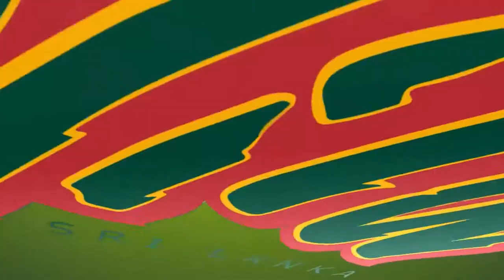Pintail Snipe | සද වතුර වලේ නාන වෙලේ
Wildlife in Sri Lanka

Sri Lanka’s wildlife is as varied as the island itself, ranging from elephants and leopards to marine life and a vast number of different birds, and Sri Lanka is now one of the best places in the world to see whales, including the mighty blue whale. With 12% of the country designated for wildlife protection, it is easy to get a taste of Sri Lankan wildlife: safari parks and sanctuaries, particularly in the southern and central zones, offer the easiest way to see animals in their natural habitat. Stay alert for a sighting of the endangered leopard; take your time as you watch the elephants feeding and washing in a tank or lagoon, or walk quietly along the beaches of the west and south coast near to marine turtles as they lay their eggs.

Birds of Sri Lanka

Birdwatching in Sri Lanka is a delight for birders. The island’s isolation and tropical climate are responsible for attracting an incredibly diverse range of birds of more than 400 species. Almost 200 migrant species descent on the country each year having flown south for the winter, and there are 33 endemic birds in Sri Lanka.

Mammals

102 terrestrial mammals have so far been discovered on the island. 90 of them are indigenous species, of which 14 are endemic to Sri Lanka. Mammals are extensively distributed in the country due to the diverse climate, vegetation, altitude and geographic history of the island. Many travellers come to Sri Lanka hoping to see elephants, the island’s most iconic animal – visit one of the national parks and see them moving in herds in the wild, or visit the Millennium Elephant Foundation to learn more about the role elephants play in Sri Lankan culture. Sri Lanka’s elusive leopard can be seen at many national parks, most notably Yala National Park, which has the highest population density of leopards in the world. Go to tranquil Wilpattu for a sloth bear sighting, or see toque macaque, grey langur and purple-faced leaf monkeys when you meet the monkeys of Polonnaruwa.

Don’t miss:

The Elephant Gathering at Minneriya National Park (June – September)
Otters and Sambar Deer at Horton Plains National Park
Seeing a leopard at Yala National Pak
Large herds of elephants at Uda Walawe National Park
Watching sloth bear in Wilpattu National Park
Meeting the monkey population of Polonnaruwa

Marine Life

Sri Lanka’s oceans also boast a wide range of spectacular creatures, including whales and dolphins, dugongs, sting rays, eels, whale sharks and five species of endangered marine turtle, as well as various colourful tropical fish and intricate, mesmerising corals. Go on a whale and dolphin watching expedition in search of the mighty blue whale, or watch as a turtle lays its eggs in the sand before returning to the sea.